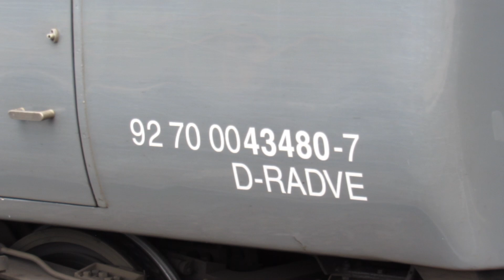Trains Filmed During June 2024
Trains filmed between 17th & 27th June 2024

17th June Methringham 69004 Saxily 66770
19th June Methringham 66754
20th June Heckington 66013 Market Rasen 70812 Ruskingto 66722
22nd June Sleaford 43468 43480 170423 Ancaster 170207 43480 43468
24th June Gainsborough Lea Rd 66702 Saxily 66714
25th June Wainfleet 170201 Havenhouse 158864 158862
26th June Hubberts Bridge 170208
27th June 66065 Hubberts Bridge 170423